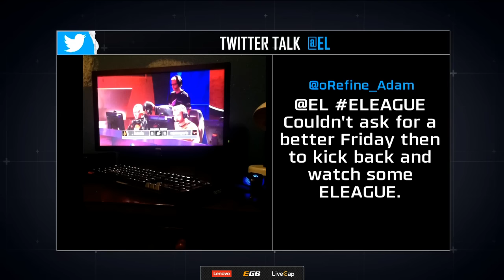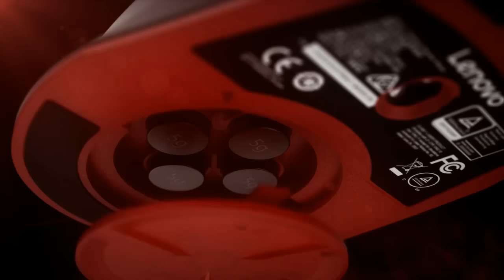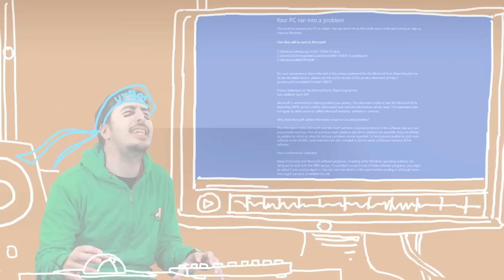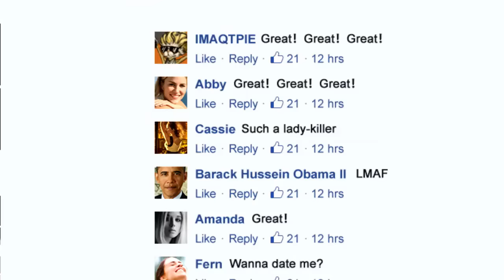Astralis vs Mouz, map 1 mirage, ELEAGUE Season 1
Первая карта матча между Astralis и Mousesports в плей-офф стадии ELEAGUE. Season 1. Комментируют Tafa и KvaN.